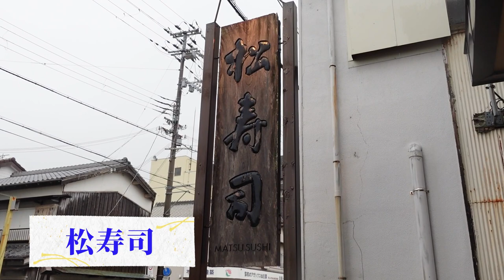【超絶アクロバット】珍魚を直接生簀から捕獲して握る！本州最南端にある壮観すぎる寿司店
【本日のお店】
和歌山県串本町「松寿司」
おまかせ　税込16000円（日本酒2杯）
住所：和歌山県東牟婁郡串本町串本1735-91
[Today's shop]
Kushimoto,Wakayama prefecture "Matsuzushi"
Random 16000 yen(1 drink)